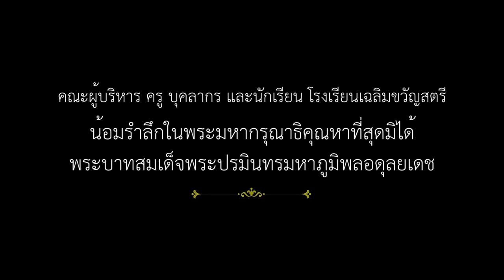เฉลิมขวัญสตรี - ในหลวงของแผ่นดิน HD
เพลง ในหลวงของแผ่นดิน ฉบับโรงเรียนเฉลิมขวัญสตรี จัดทำขึ้นเพื่อถวายอาลัยแด่พระบาทสมเด็จพระปรมินทรมหาภูมิพลอดุลยเดช เมื่อวันที่ 7 พฤศจิกายน 2559 ผลิตโดย เฉลิมฟิล์ม แอนด์ สตูดิโอ Chalermfilm & Studio นำมาให้เพื่อนๆทุกคนได้ดูกัน

เพลง ในหลวงของแผ่นดิน

เนื้อร้อง วิเชียร ตันติพิมลพันธ์

ทำนอง สราวุธ เลิศปัญญานุช

เรียบเรียง สราวุธ เลิศปัญญานุช

ชนัญชิดา พลอยงาม
พัชรพงษ์ พฤทธิ์พงศ์กุล
แมททริค แก้วนพรัตน์
ธัชชา พนาอุดมศิลป์
เมธัส อินทร์ทอง
สุภัคชญา รัตนใหม่
ณัฐธิดา ศรีภิรมย์
ณัฐศุภางค์ รักษาคม
นักเรียนระดับชั้นมัธยมศึกษาปีที่ 3 ห้อง 7

ผลิตโดย เฉลิมฟิล์ม แอนด์ สตูดิโอ โรงเรียนเฉลิมขวัญสตรี พิษณุโลก - CHALERMFILM AND STUDIO By CHALERMKWANSATREE SCHOOL PHITSANULOK THAILAND.